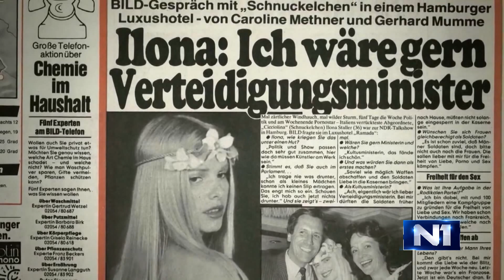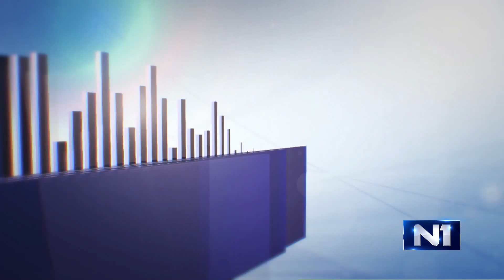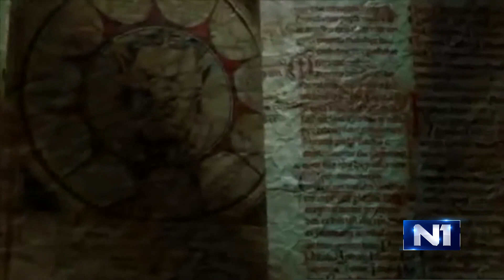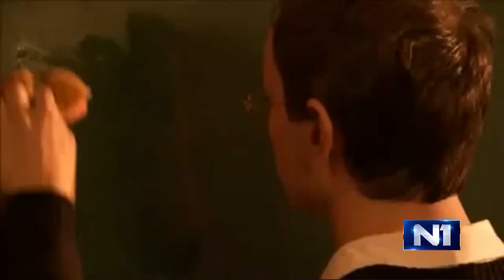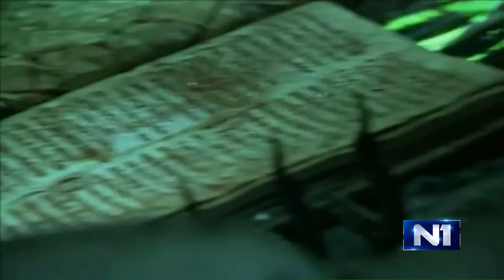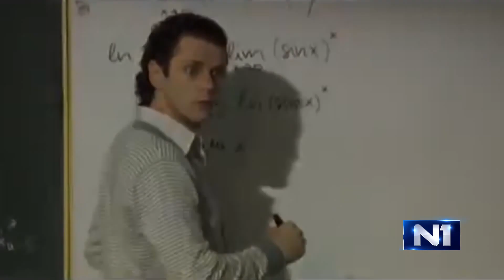Reziser Stevan Filipovic gost Tri tacke